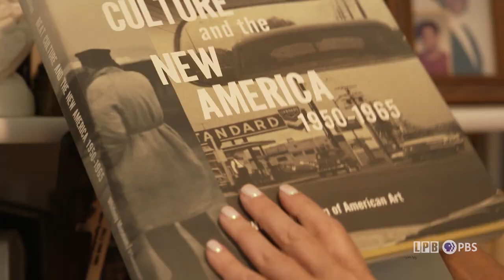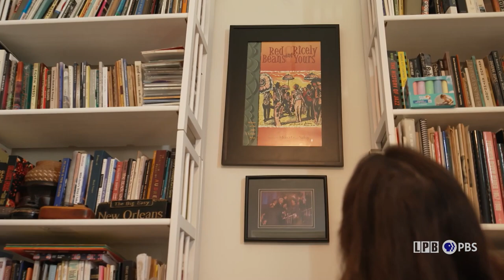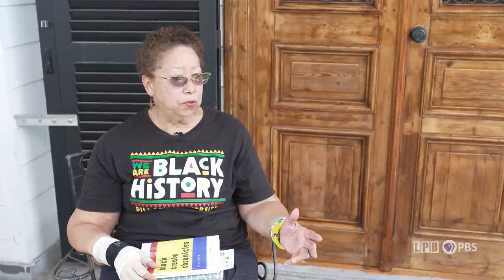Poet Laureate Mona Lisa Saloy | LSWI Segments | 07/14/23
In this segment, we meet Louisiana’s Poet Laureate, Mona Lisa Saloy. The New Orleans native is a poet, folklorist and the state’s literary ambassador. We’ll explore how The Louisiana Endowment for the Humanities program serves as an artistic muse and works to preserve and promote the state’s scribes.